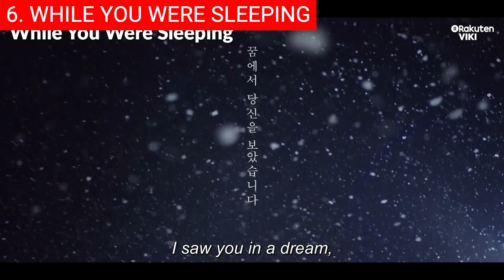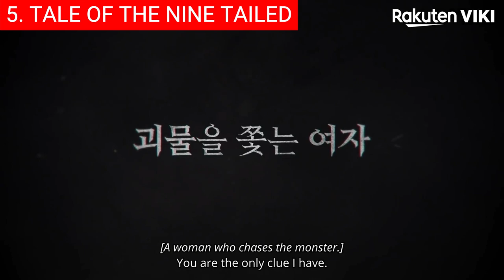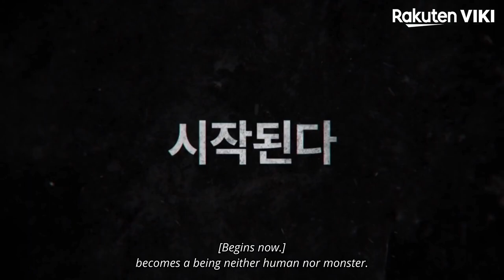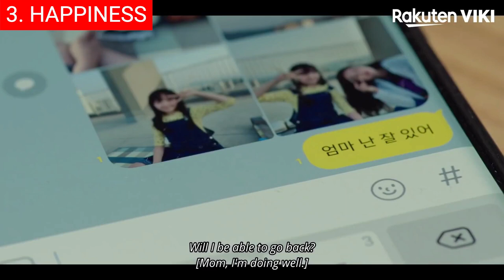Top 10 Best Korean Free Series To Watch in Viki Rakuten | Korean TV Shows To Watch In Netflix 2023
0:00 Intro
0:30 Top 10 - Love in Contract (월수금화목토).
1:36 Top 9 - At a Distance, Spring Is Green (멀리서 보면 푸른 봄).
3:02 Top 8 - Weightlifting Fairy Kim Bok Joo (역도요정 김복주).
3:51 Top 7 - Sh**ting Stars (별똥별).
5:05 Top 6 - While You Were Sleeping (당신이 잠든 사이에).
6:06 Top 5 - Tale of the Nine-Tailed (구미호뎐).
7:30 Top 4 - Doom at Your Service (어느 날 우리집 현관으로 멸망이 들어왔다).
8:42 Top 3 - Happiness (해피니스).
9:54 Top 2 - W (더블유).
10:41 Top 1 - True Beauty (여신강림).

Hi and welcome back! If you're looking for a way to stay entertained but don't want to spend any money, Viki Rakuten is the perfect solution. With an extensive selection of free series in multiple languages, Viki Rakuten is sure to provide you with hours of entertainment. From Korean dramas and Japanese anime to Chinese films and Thai shows, there's something for everyone on this streaming service. To help make your decision easier, we've created a list of the most popular free series available on Viki Rakuten so that you can start watching your favorite show right away! We have also included current IMDb ratings and rotten tomato scores for your convenience.

Background music